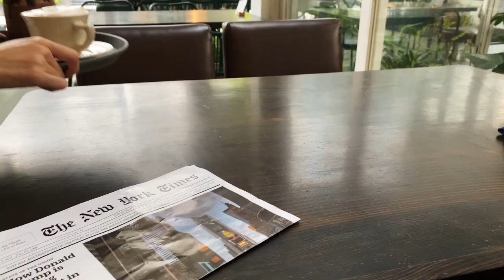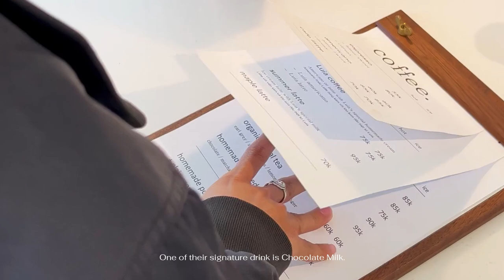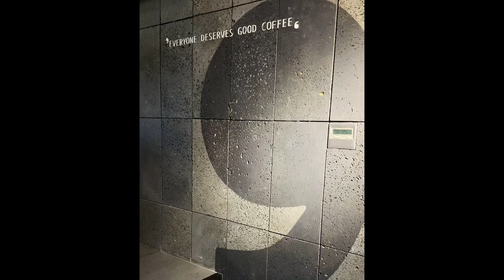Cafe Hopping in Sai Gon | Exploring Coffee Shops Around Sai Gon Vlog | Cà Phê Sài Gòn Vlog.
Cùng mình khám phá các quán cà phê tại Sài Gòn nha!
Exploring Coffee Shops Around Sai Gon.

Cảm ơn bạn đã xem video này. Wesaigonese chúc bạn ngày vui vẻ ;)